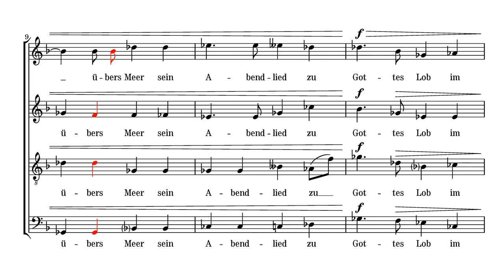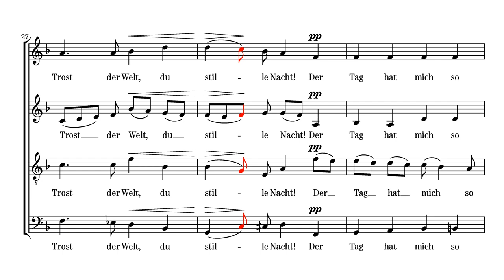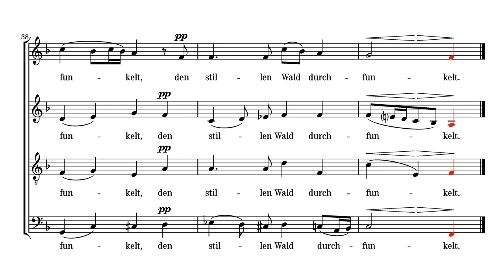Hugo Wolf: Resignation [Score Video]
Nr. 3 from "Sechs geistlichen Lieder"